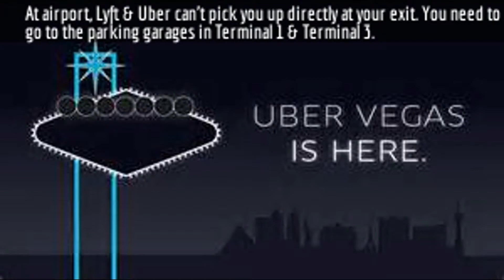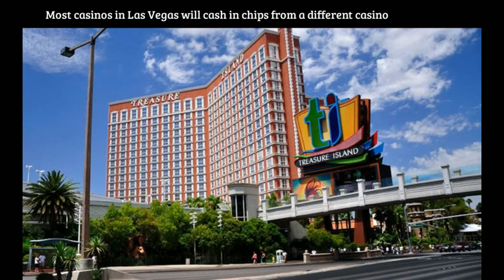Facts About Vegas That May Surprise You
18 interesting and informative facts about Las Vegas, past and present.